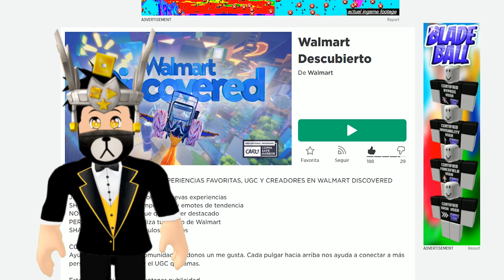⭐[LIMITED GRATIS]⭐RECLAMA YA! UNA MOCHILA FANTASMA HALLOWEEN CON 25 MIL COPIAS en Walmart-Discovered